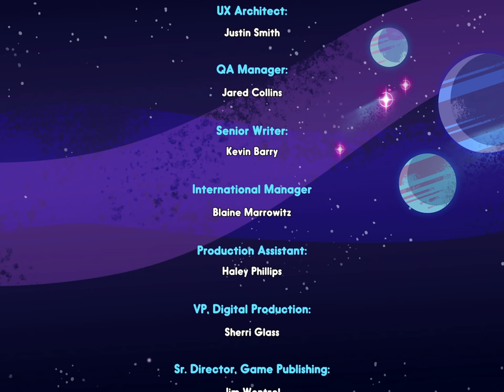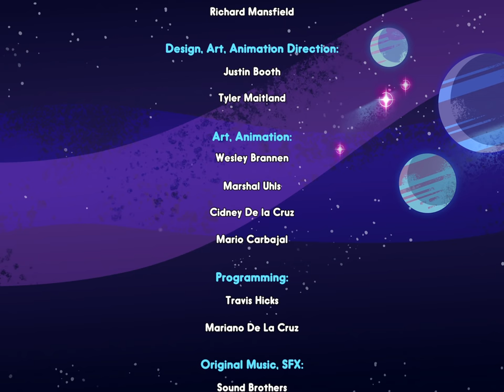Steven Universe Unleash The Light - Final Boss - (GAMEPLAY ONLY)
Steven Universe: Unleash the Light by Cartoon Network and Grumpyface Studios

Very fun game!! 20/10 please play it if you can